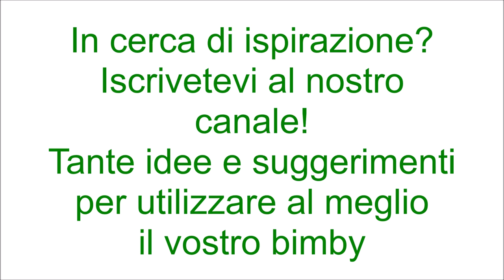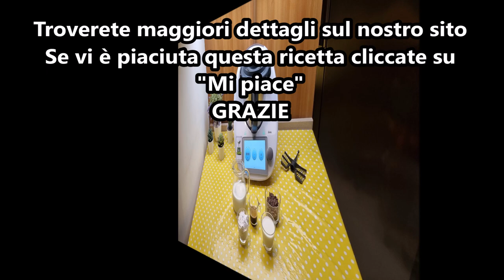Mocaccino per bimby TM6 TM5 TM31 TM21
Dosi per 2-3 mocaccini

Ingredienti:
100 + 300 g di latte intero
2-3 caffè espressi amari
50 g di cioccolato fondente
25 g di zucchero a velo